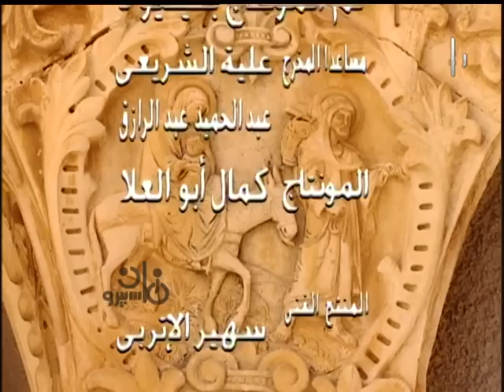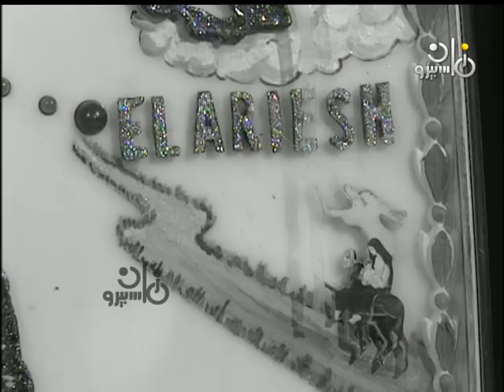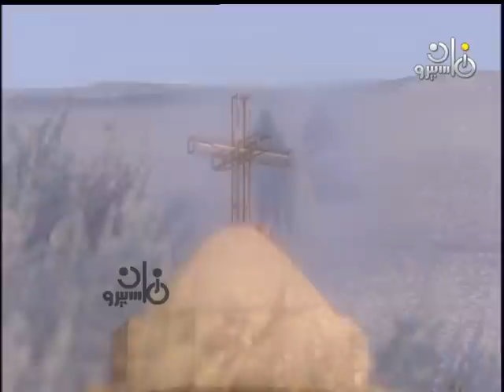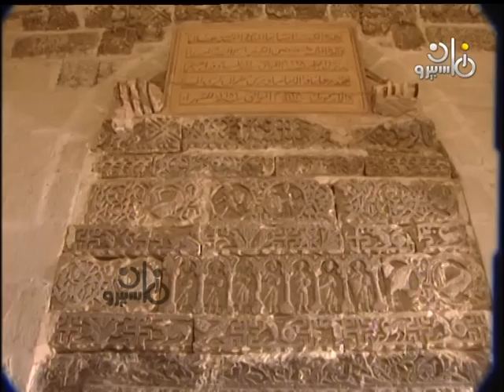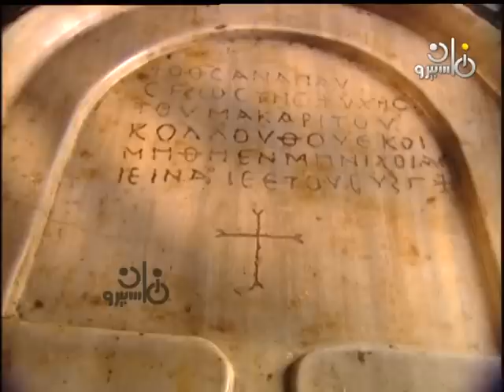الفيلم التسجيلي ׀ رحلة العائلة المقدسة ׀ سميحة الغنيمي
الفيلم التسجيلي: رحلة العائلة المقدسة
إعداد: عائشة رافع
سيناريو: يحيي تادرس - سميحة الغنيمي.
تعليق: أشرف عبد الغفور
موسيقى: مشيل المصري
المنتج الفني: سهير الأتربي
إخراج: سميحة الغنيمي

إنتاج: التليفزيون المصري